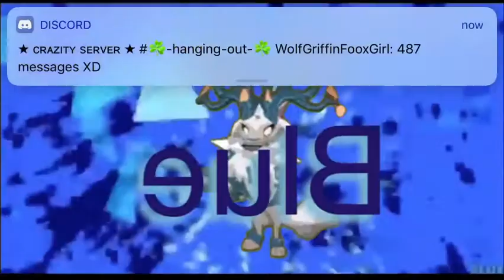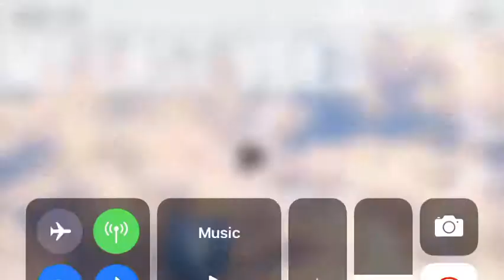Cringey vines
1 took after sprinkle 💙